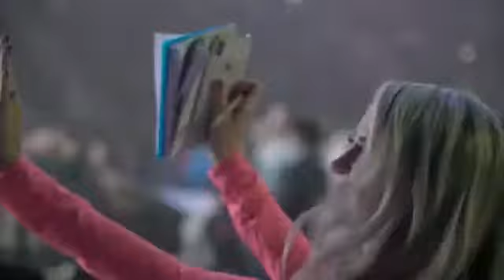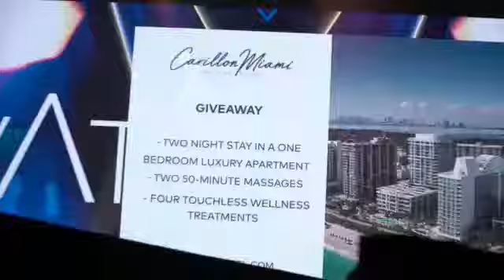Elevate, únete a la oportunidad Seacret. hablada al español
Video de Nora ESNora
CDMX,Querétaro y coordinación de otras ciudades.

Vero
Guadalajara

  Estela
 CDMX- del valle

Lilia
 Zapopan, Jalisco

Caro
Villa Etla Oaxaca

Andrew:
Oaxaca-ciudad

Bere
Estado de México
Entre Satélite y Tlanepantla

Mary
CDMX ZONA ARAGÓN

Ana
Guadalajara

Bety
CDMX- Narvarte

Elvira
Tlanepantla, Estado de México

Lulú
Tepepan-CDMX

Claudia
Guadalajara -Providencia

Joyce
Ciudad de México
Iztacalco

Dra. Noemí
Estado de Mexico
Cuautitlan Izcalli

Gina
col. Agrícola OrientalPINOSA